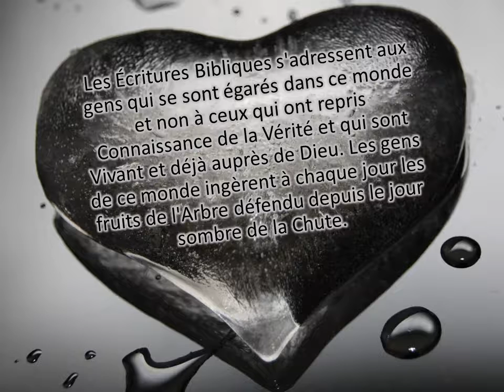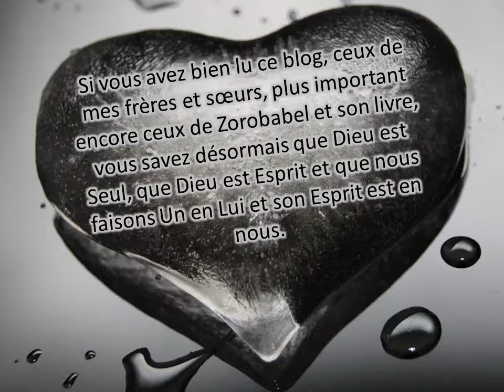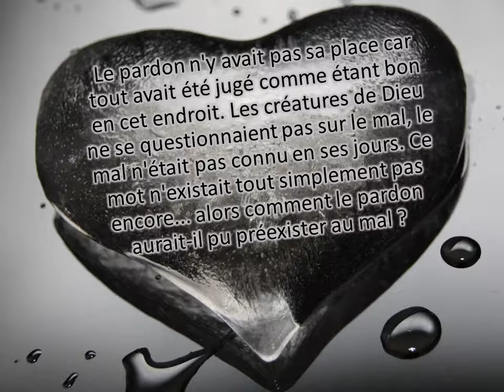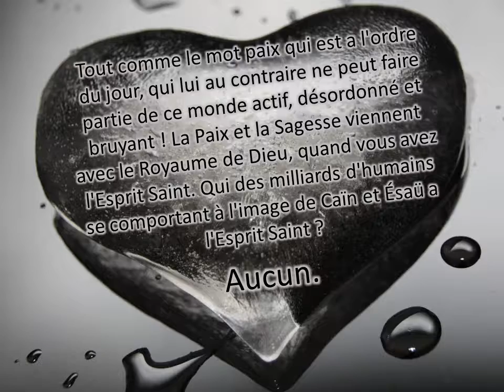Le Pardon des coeurs noir et refroidi